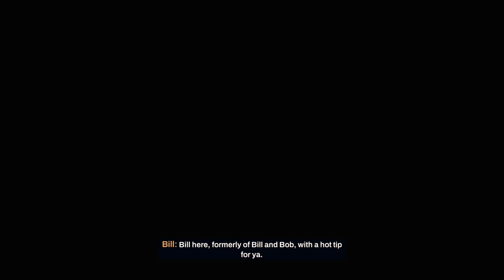REDFALL - PS5 Walkthrough - PART 26 - HAVEN'S LOT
Metamorphosis - Side Mission
Vampire Underboss - Side Mission